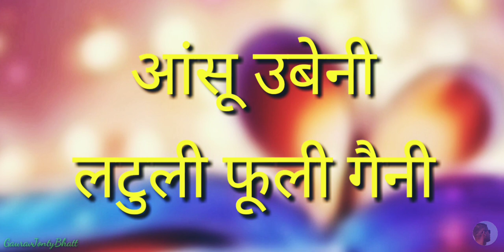Tyara Khayalo Ki Duniya Ma- Deepa Pant || Narendra Singh Negi || Garhwali Lyrical Video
Garhwali Whatsapp Status/ Videos

garhwali
garhwali songs
garhwali film
garhwali movie
garhwali geet
garhwali jagar
garhwali bhajan
garhwali comedy
garhwali videos
garhwali new song
garhwali dance
garhwali gane
garhwali song
garhwali video
garhwali picture
garhwali nath
garhwali album
garhwali audio
garhwali all song
garhwali aarti
garhwali audio song
garhwali actress
garhwali actor
garhwali abusive words
garhwali app
garhwali all video
garhwali a to z song
a to z garhwali song mp3
is garhwali a language or dialect
a to z garhwali song download
garhwali band
garhwali bhakti
garhwali bhajan lyrics
garhwali bride
garhwali brahmin
garhwali bhajan kirtan lyrics
garhwali boy
garhwali bicycle
garhwali chutkule
garhwali cartoon
garhwali culture
garhwali caste
garhwali comedy download
garhwali comedy movie download
garhwali cap
garhwali channel
garhwali cuisine
garhwali dj song
garhwali dhol
garhwali dress
garhwali dishes
garhwali dulhan
garhwali dialogue
garhwali devi
garhwali dictionary
garhwali devta
garhwali d j song
garhwali d.j mp3 songs download
garhwali d j mp3 songs
garhwali d.j song 2015
garhwali d j song download
garhwali d j
garhwali express
garhwali emotional song
garhwali engagement rituals
garhwali english
garhwali e shabdkosh
garhwali image
garhwali english translation
garhwali engagement
evergreen garhwali songs
english-garhwali dictionary
garhwali film video
garhwali funny
garhwali full movie
garhwali food
garhwali film list
garhwali film kauthig
garhwali film bhojpuri
garhwali folk song
garhwali funny quotes
garhwali f
garhwali gana
garhwali games
garhwali gana song
garhwali gaane
garhwali gali
garhwali gana download
garhwali good morning
garhwali gane hd
g garhwali mp3
garhwali g
garhwali holi
garhwali hit song
garhwali hindi
garhwali hd video song
garhwali holi songs mp3
garhwali hasya kavita
garhwali history
garhwali haldi
garhwali house
garhwali hit song 2018
garhwali h d video
garhwali in hindi
garhwali inn
garhwali i love you
garhwali india
garhwali ismail qadri
garhwali instrumental song
garhwali interview
garhwali idioms
garhwali instrumental ringtone download
i love you garhwali song
i love in garhwali language
garhwali jokes
garhwali jagran
garhwali jagar songs
garhwali jagar lyrics
garhwali jagar narsingh devta
garhwali jewellery online
garhwali jagar new
garhwali jewellers
garhwali jaunsari
d j garhwali song
garhwali kavita
garhwali kirtan
garhwali kirtan bhajan
garhwali khuded geet
garhwali kavi
garhwali khana
garhwali keertan
garhwali krishna bhajan
garhwali katha
garhwali kavita download
song p k garhwali song
garhwali language
garhwali latest song
garhwali lok geet
garhwali love song
garhwali love quotes
garhwali love status
garhwali latest song 2018
garhwali language sms
garhwali letest song
garhwali mp3
garhwali mangal
garhwali mandan
garhwali movie download
garhwali music
garhwali marriage
garhwali matrimonial
garhwali movie new
garhwali machine
garhwali new jagar
garhwali n
garhwali old song
garhwali old song negi
garhwali old video song
garhwali oggy
garhwali online
garhwali old film
garhwali old song negi ji
garhwali ornaments
garhwali old song mp3 download
garhwali origin
o sahiba garhwali song